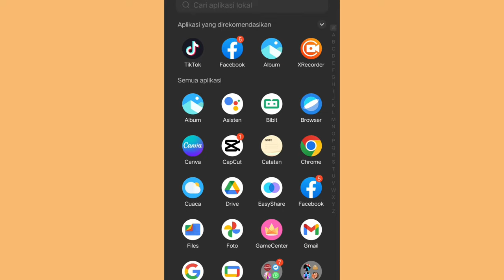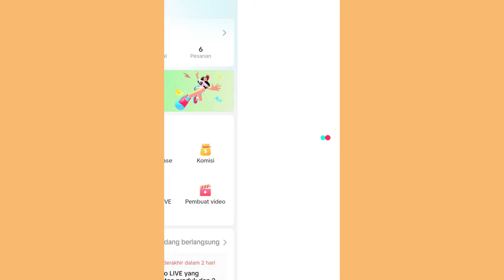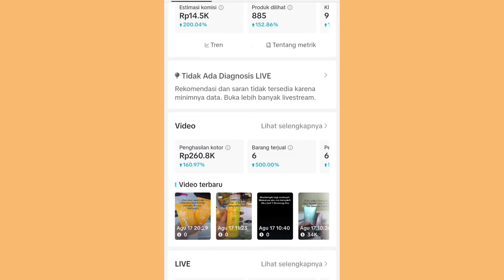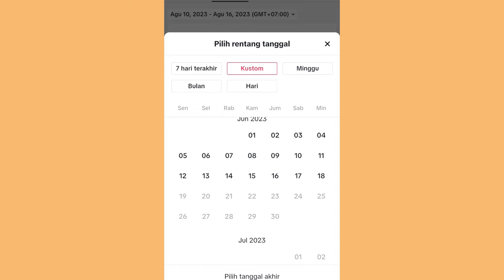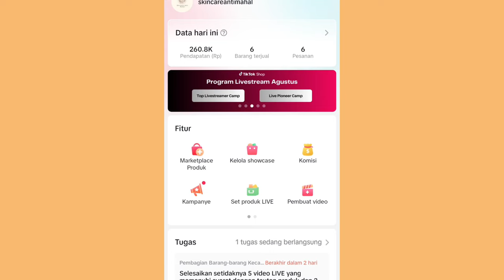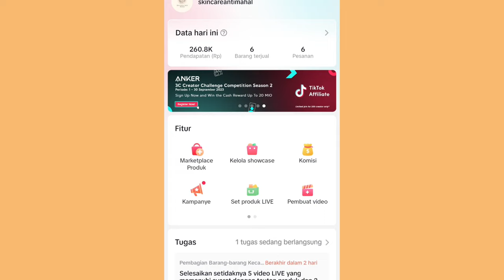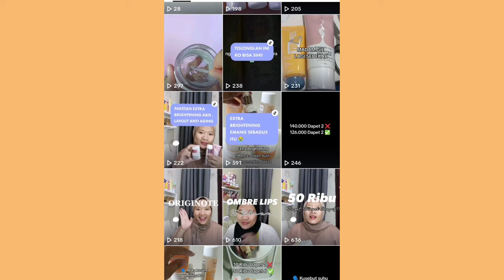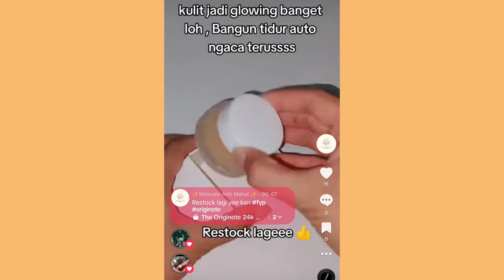DAPET ORDERAN TIAP HARI DI TIKTOK TANPA LIVE ✅ PEMULA BISA COBA TRIK YANG AKU PAKE ✨